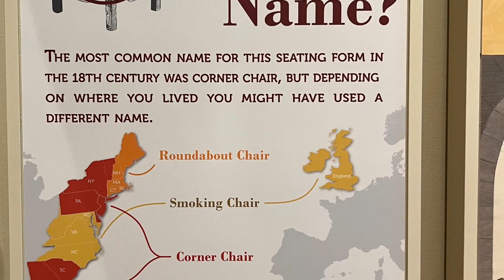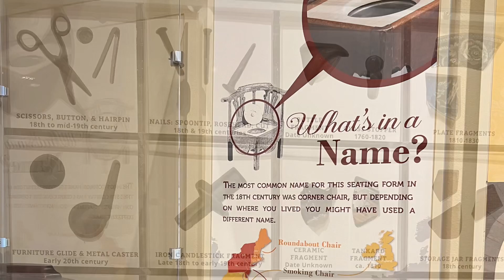Preserving Colonial Williamsburg